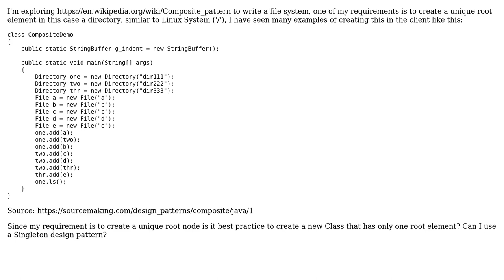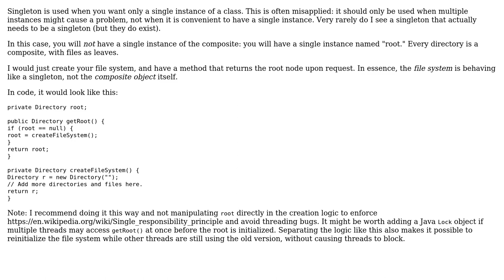Does my file system implemented using the Composite pattern require a singleton?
Software Engineering: Does my file system implemented using the Composite pattern require a singleton?

With thanks & praise to God, and with thanks to the many people who have made this project possible! You are responsible for your own actions.